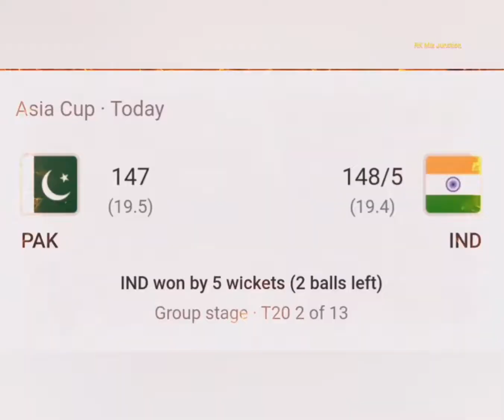Asia Cup 2022 - India defeat Pakistan by 5 wickets